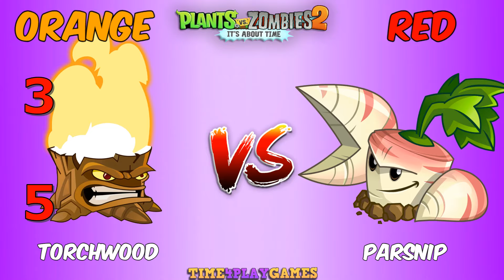Team ORANGE vs RED Plants Battlez - Which Plant Team's NOOB? - PvZ 2 Plant vs Plant Gameplay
More info about the game:
Platforms: IOS, Android
Publisher: EA - Electronic Arts
Developer: PopCap Games